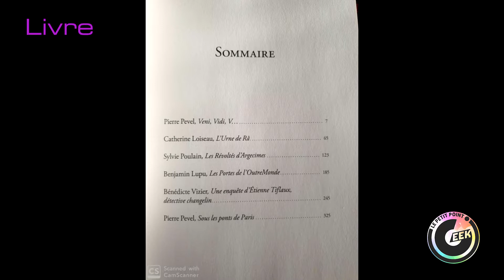Le livre de Sandy : Paris des merveilles - Pierre Pevel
Video subtitles in multiple languages
Sandy te fait découvrir "Contes et récits du Paris des Merveilles", un recueil steampunk de nouvelles se déroulant dans l'univers de Pierre Pevel, édité chez Bragelonne.